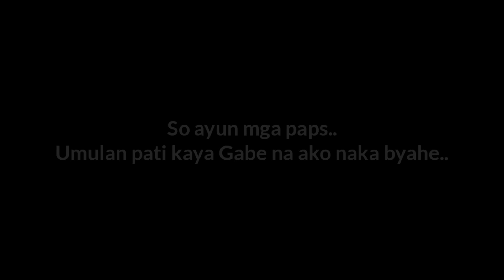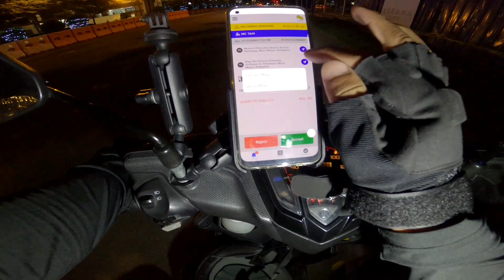BYAHE AFTER CRISTMAS NAPAGASTOS AKO LALO | BUHAY JOYRIDE RIDER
Wazzzzup mga paps merry Christmas sainyong lahat .. here's my new upload nuod na po ako..